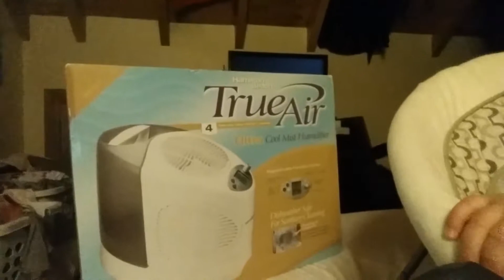Ain'y Nobody Got Time For That!! {Day 57 - 12/15/14}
We do this ALL DAY, EVERY DAY ya'll!! Come hang out!! =) =)

Its ALMOST Christmas!!

Jessica- ProudMom14
James- Be3NuRmaYN141

Fallow my other social sites!